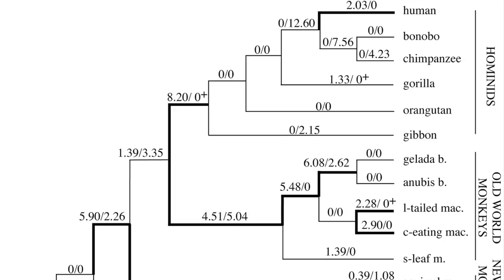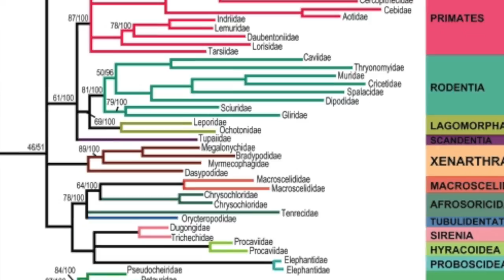Contestando a un creacionista 1/6: La coincidencia en el ADN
— «Kaeldras»
— «Drey»
— Clara Dies Valls
— José

Un poco de bibliografía científica al respecto.

Categorías: Ciencia, Evolución,  Escepticismo científico.